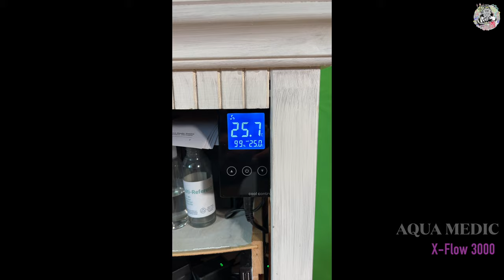Aqua Medic X-Flow 3000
Hi Leute
Die warme Jahreszeit zwingt uns, dazu, Geräte einzusetzen, die jetzt nicht gerade optisch an unser Aquarium passen, aber dringend notwendig sind, um die Wassertemperatur runter zu kühlen. Eines dieser Geräte hat mir die Firma Aqua Medic zur Verfügung gestellt, um sie an meinem kleinen Yasha zu verbauen und euch hier zeigen zu können. Es handelt sich hierbei um den Aquarienkühler X Flo 3000

Hersteller Beschreibung

X-Flow 3000

Hocheffizienter Querstromventilator mit digitaler Temperatursteuerung

Entdecke die Revolution in der Aquaristik: den X-Flow 3000! Unser hocheffizienter Querstromventilator mit digitaler Temperatursteuerung bringt dein Salzwasser- oder Süßwasseraquarium auf das nächste Level.

-     Sehr leistungsstark durch breiten Luftstrom
-     Inkl. cool control – digitales Mess- und Regelgerät mit Touchdisplay
-     Energiesparend und sicherer Betrieb durch 12 V Niederspannung
-     Hohe und zuverlässige Schaltgenauigkeit
-     Der Sollwert kann in 0,1 °C Schritten eingestellt werden
-     Regelbereich von 0 - 36 °C
-     Kühlt Aquarien um 2 - 4 °C durch Verdunstungskälte
-     Hohe Laufruhe durch drehzahlgesteuertes Tangentiallüfterrad
-     Die Schaltgenauigkeit beträgt 0,5 °C
-     Einfache Montage am Aquarienrand (max. 20 mm)
-     Variabel einstellbarer Strömungswinkel

Der cool control ist mit einem fest angeschlossenen, meerwasserbeständigen Temperaturfühler ausgestattet. Die LCD-Anzeige gibt Auskunft über die aktuelle Temperatur. Sollwert und Lüfterleistung (40 - 99%) werden ebenfalls angezeigt und lassen sich durch einfache Bedienung einstellen.

Lieferumfang:
-     X-Flow 3000
-     cool control
-     DC 12 V Netzteil

 Für Aquarien bis zu einem Wasservolumen von ca.
 500 l
 Halterung für Glasstärke max.  20 mm
 Stromversorgung Netzteil  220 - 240 V / 50 Hz
 Stromversorgung X-Flow 3000  12 V
 Stromaufnahme gesamt max.  4,2 W
 Kabellänge cool control (zum X-Flow 3000) ca.  1500 mm
 Kabellänge Netzteil ca.  1500 mm
 Kabellänge Temperatursensor ca.  1000 mm
 Abmessungen X-Flow 3000 L x B x H ca.
  (ohne Halter)  270 x 65 x 55 mm
 Abmessungen cool control L x B x H ca.
120 x 62 x 28 mm